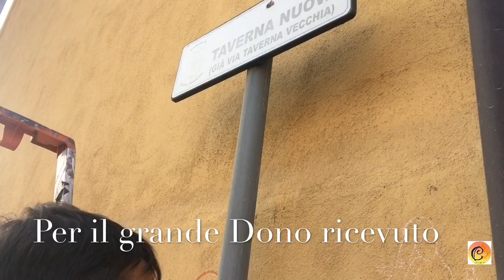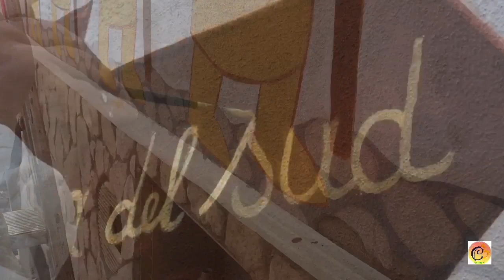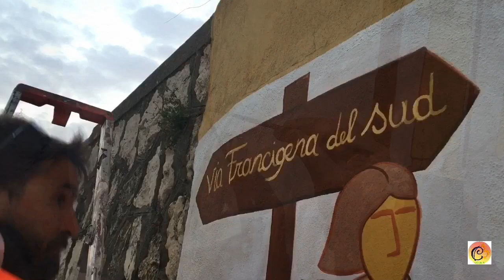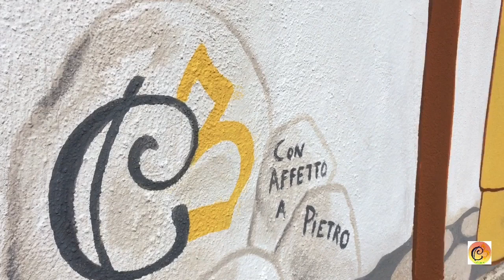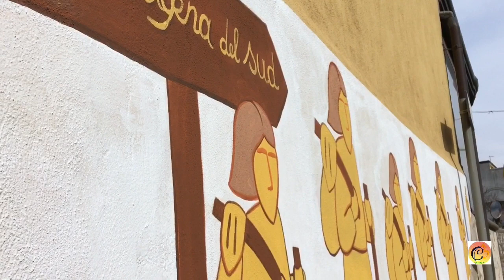Buon cammino LiAn...Castel Morrone ti ringrazia ❤️